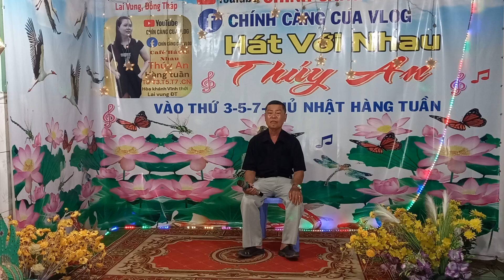HOA TÍM NGƯỜI XƯA : sáng tác - thanh sơn : trình bày - hai vui